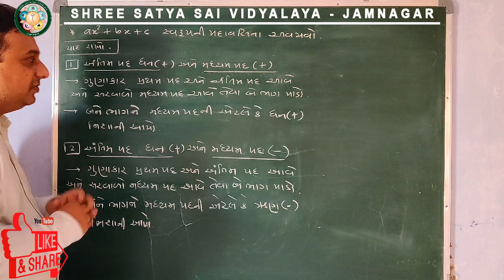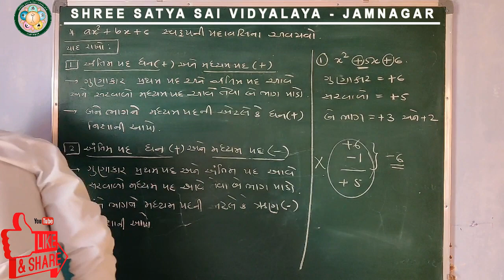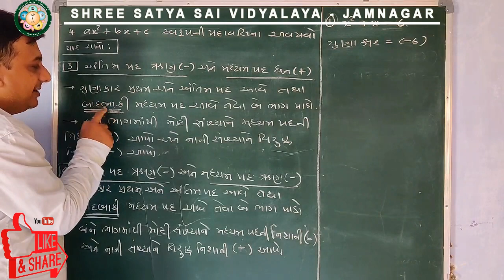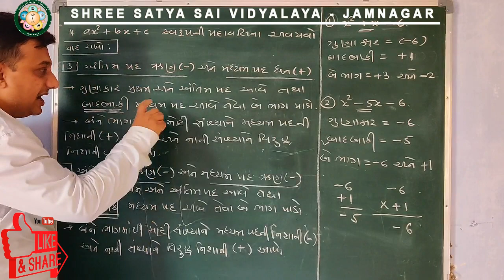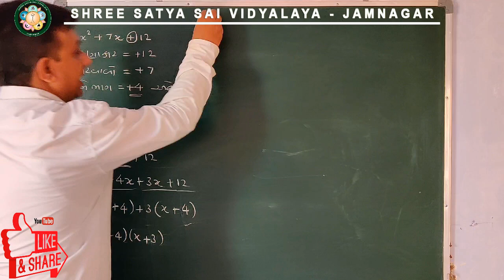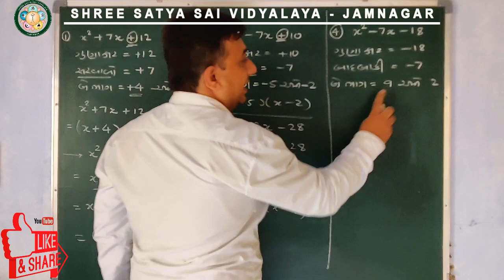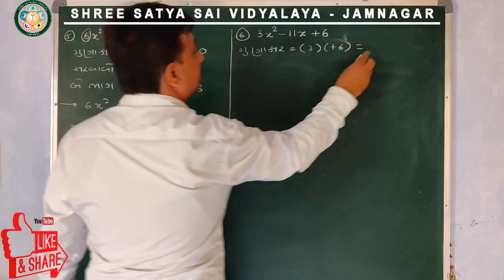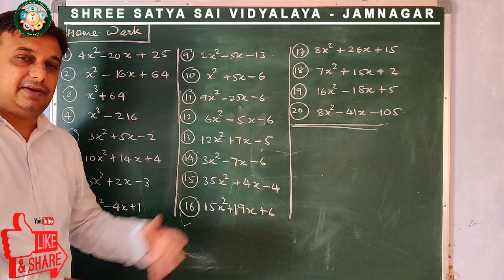અવયવ I STD 10 I MATHS I FACTORIZATION I PART 2 BY MJ SIR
⇒ ax²+bx+c સ્વરૂપની પદાવલીના અવયવો પાડવા.

વધુ માહિતી માટે આ નંબર પર whatsapp કરો : 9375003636 ( Mj Sir )